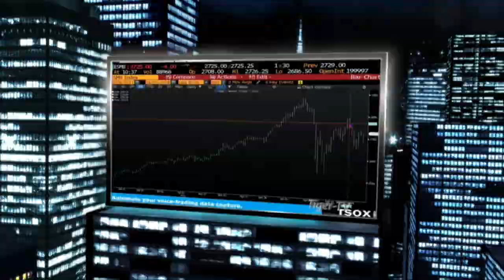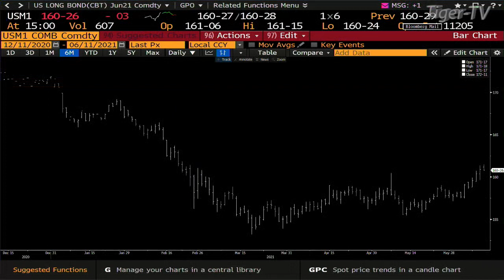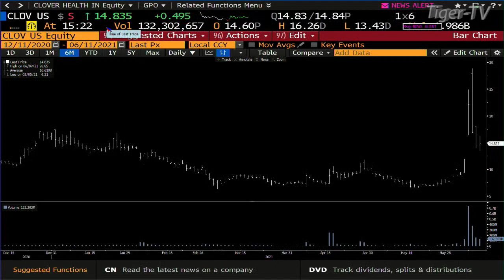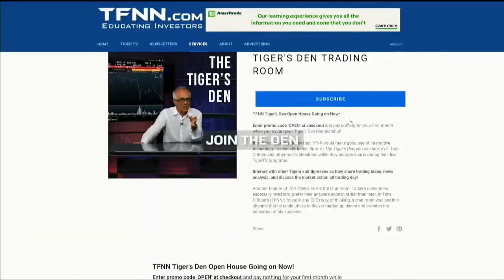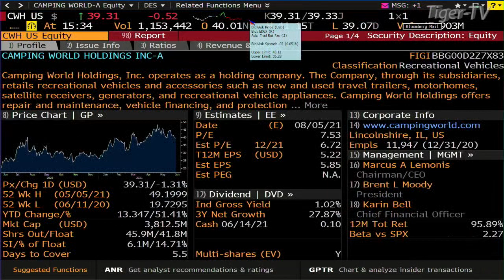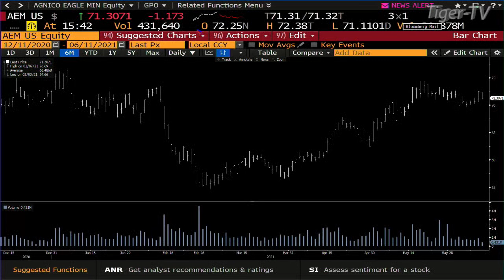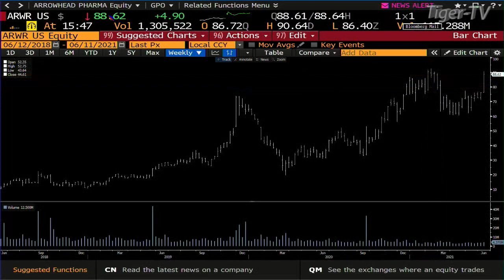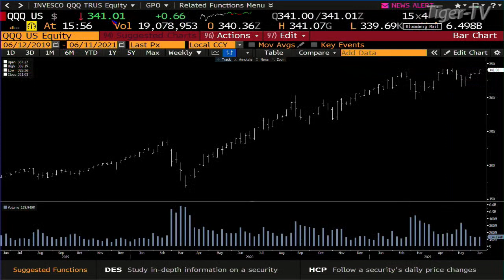June 11th, Tom O'Brien Show on TFNN - 2021